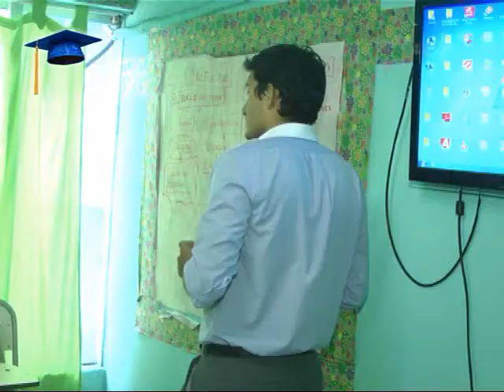Instituto Río Paraná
Visitamos la Secundaria en el Rio paraná . . .